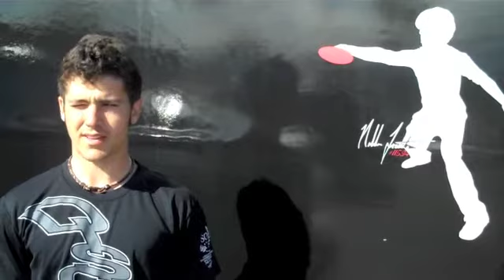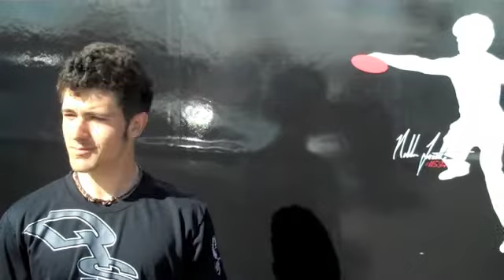Nikko Locastro Interview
Snuck in some interviews while at The Memorial. We caught Nikko one morning before the tournament started. If his 'get it done' willingness to talk to us is any indication of his mental game on the course. I am impressed. No wonder he's good.